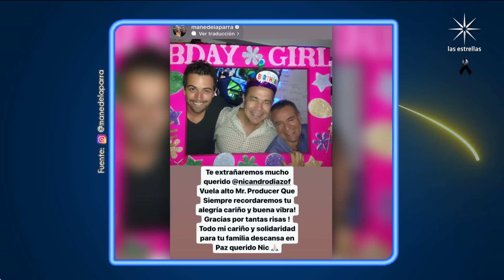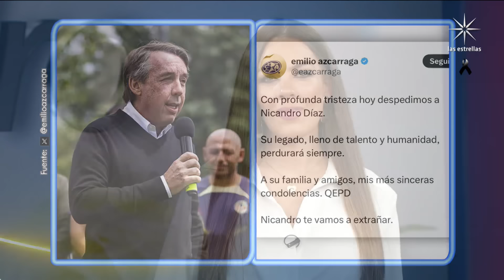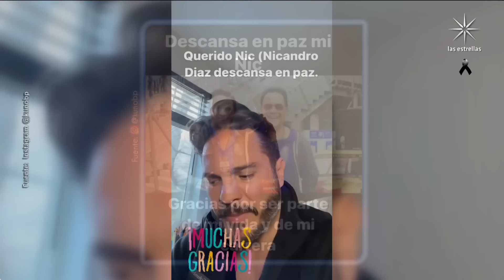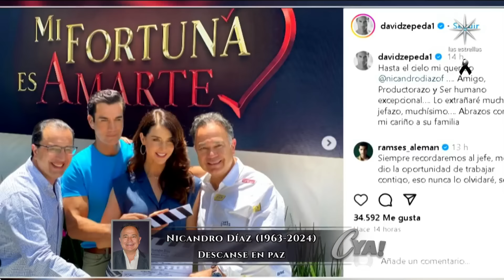Claudia Martín, Andrea Legarreta y otros famosos se despiden de Nicandro Díaz | Cuéntamelo Ya!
A los 60 años de edad, el 18 de marzo del 2024 falleció Nicandro Díaz.